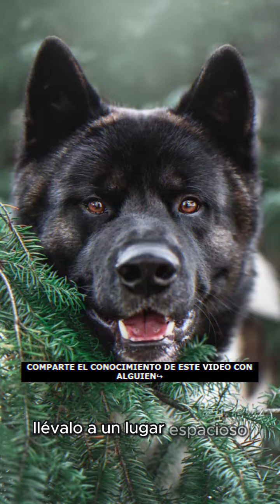¿Cómo hacer que tu perro sea más feliz?